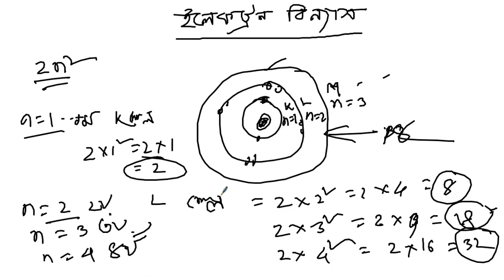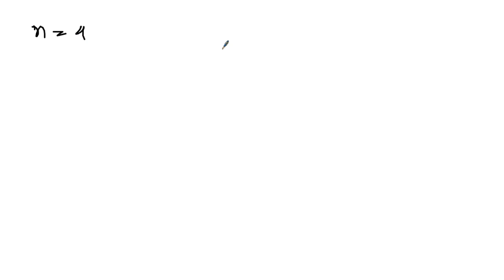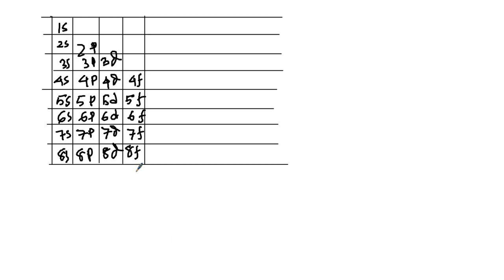SSC Chemistry ইলেকট্রন বিন্যাস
এস,এস,সি রসায়ন বিজ্ঞান  অধ্যায় ৩ পদার্থের গঠন (Structure of Matter) part 4
নতুন সিলেবাস অনুযায়ী।